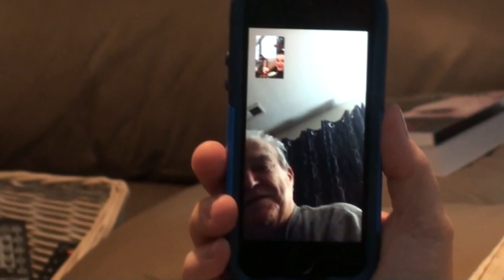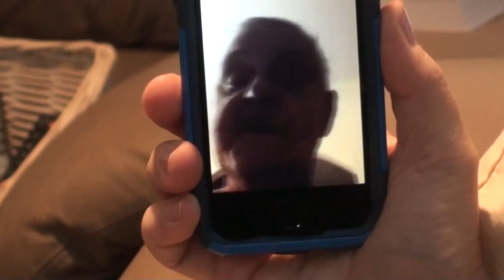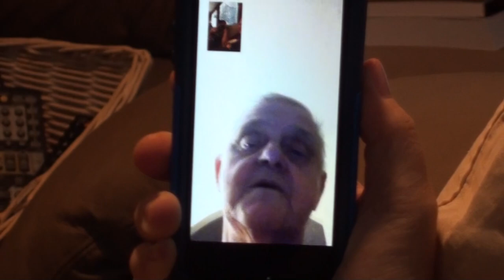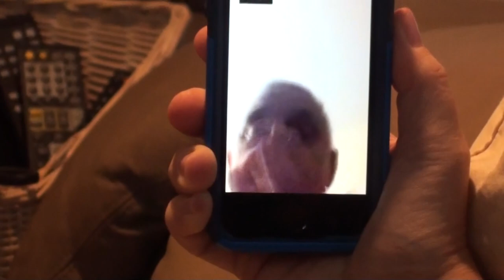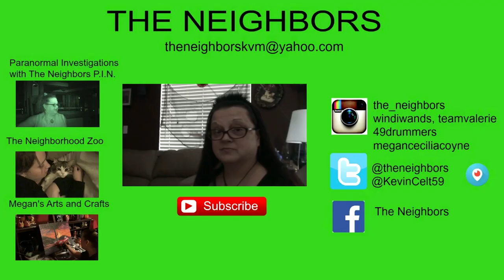FAMILY UPDATES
Health updates from Fred (The Lone Wolf) and Rita! Update on Joey's hair-growth! Megan is training a pig names Winifred for a animal show! Kevin and Valerie worked on a PIN video!